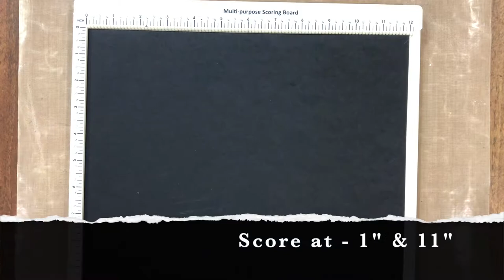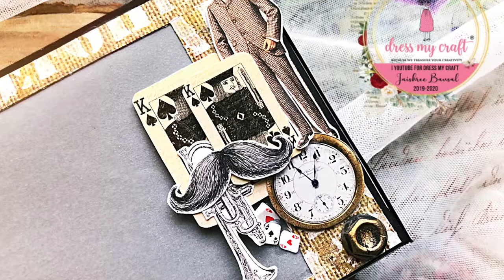Masculine Theme Gift Box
Hello everyone, Video Design Team Member Jaishree this side. Learn to make a masculine
theme keepsake box perfect for gifting purposes using My Gentleman paper pack from dress
My Craft
Supplies Used (from Dress My Craft) –
Until Next Time
Happy Crafting!